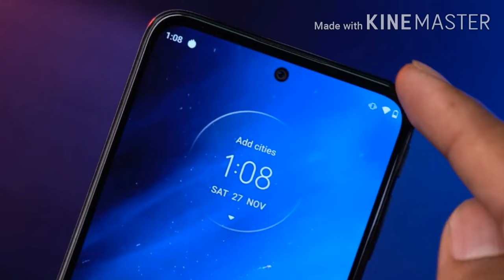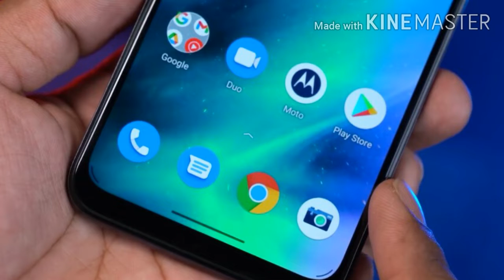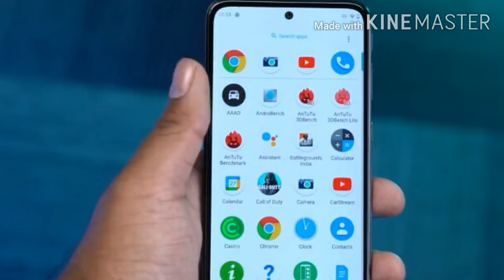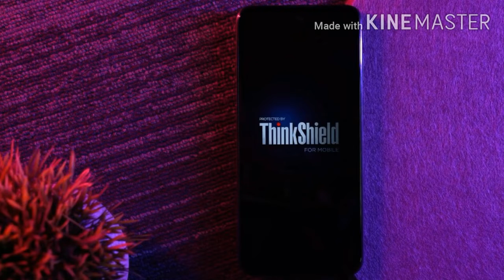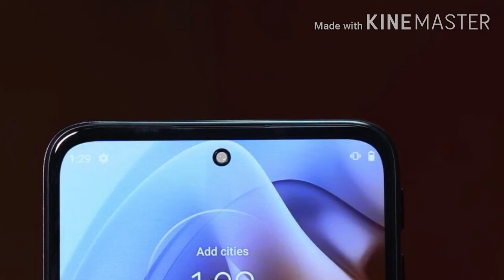Moto G31 First impression & review,cheapest Amoled.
Hello  Dosto ky sachme moto g31 cheapest emoled smart phones hain? ky ye phone valu for money hain bath karenge is bareme. jure rahiye hamare sathh.

Dosto it's a Tech gadgets review, news update related honest authentic YouTube channel .

Dosto apkemanme agar koi v sawal hain comment me zarur bataiye ga.